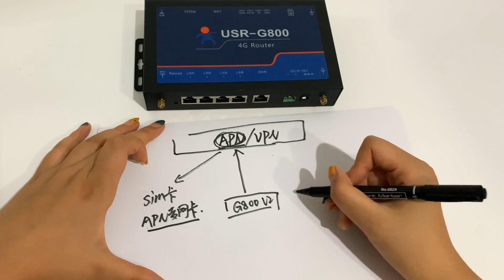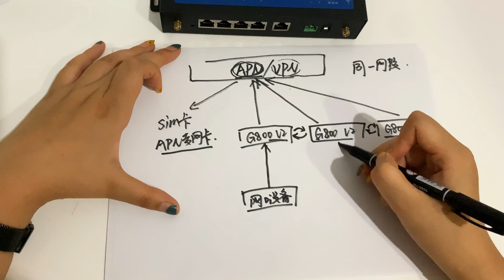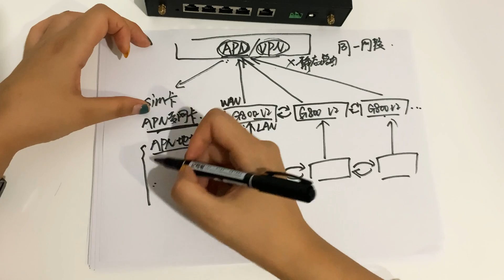USR-G800 V2 4G industrial router support APN function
USR-G800 V2 is an Cellular wireless router with 5 Ethernet ports. Industrial 4G VPN Router, secure wireless routing for industrial remote access.